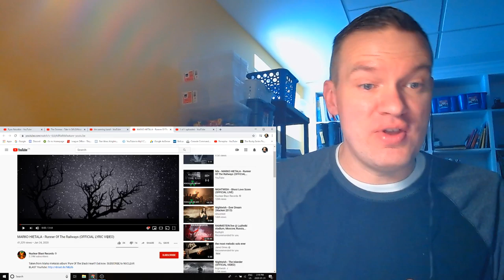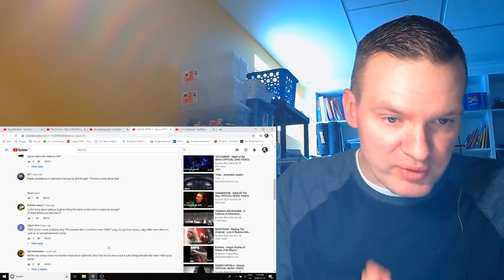MARKO HIETALA - Runner Of The Railway Reaction